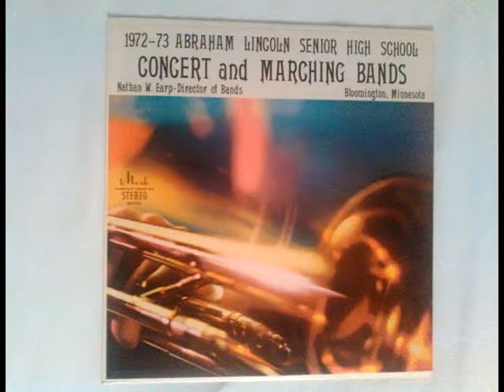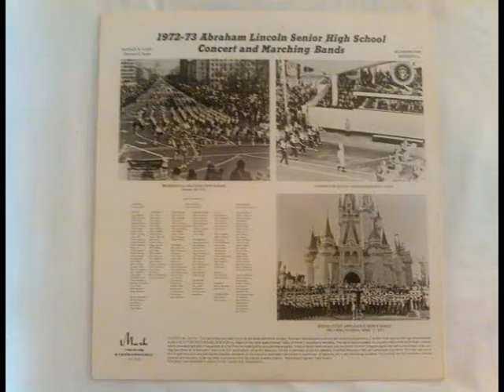Lincoln High School Concert Band - Royal Fireworks Music Movements I II & V